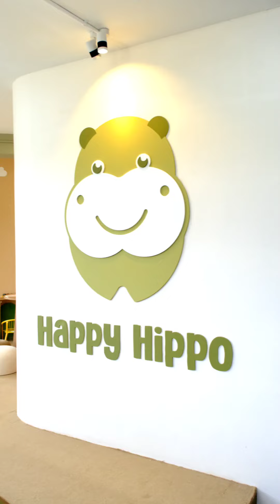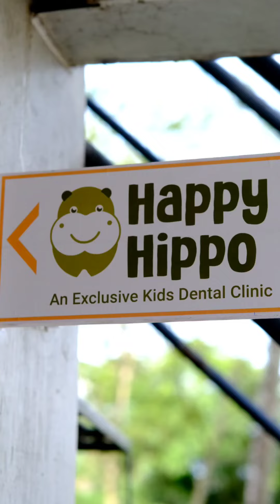തൃശ്ശൂരിലെ ആദ്യത്തെ കുട്ടികൾക്ക് മാത്രം ആയിട്ടുള്ള ഡെന്റൽ ക്ലിനിക്ക് പ്രവർത്തനം ആരംഭിച്ചു